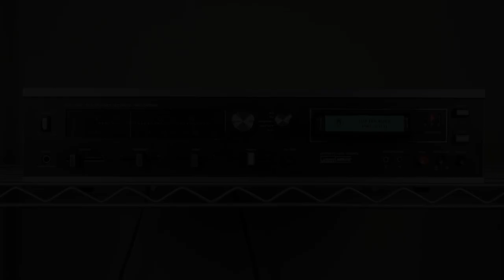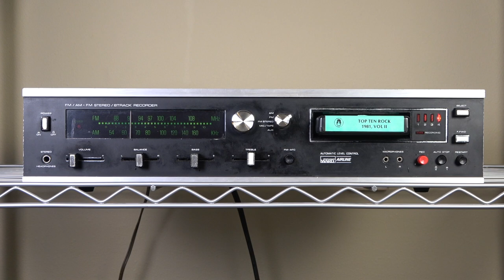Angel Of The Morning (Soundalike Cover - 1981)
Remember when Juice Newton "Spectorized" this one?  This version outright frappe'd it.